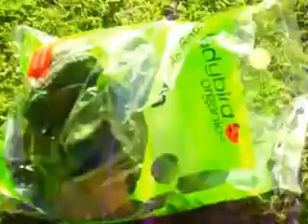Raw vegan eating chips and tomato sauce